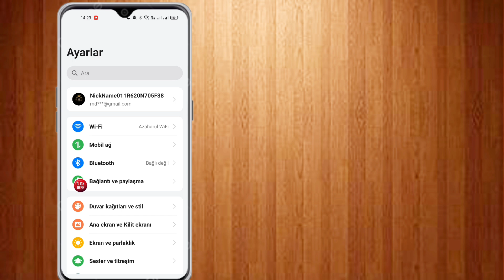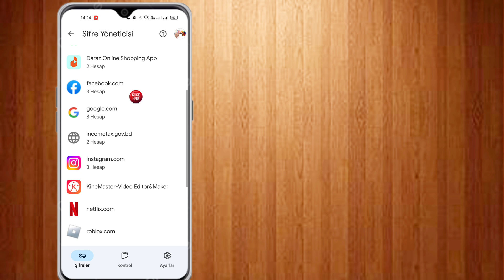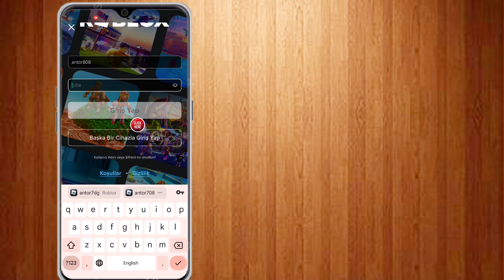E-posta/Şifre Olmadan Eski Roblox Hesabı Nasıl Kurtarılır [Yeni Süreç] Roblox Hesabınızı Geri Alın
Bu Videoda Size Eski Roblox Hesabını E-posta/Şifre Olmadan Nasıl Kurtaracağınızı Göstereceğim [Yeni Süreç] Roblox Hesabınızı Geri Alın

Daha fazla soru veya yardım için bana Instagram'dan ulaşmaktan çekinmeyin.
bana bir mesaj bırak
ve size yardımcı olmaktan memnuniyet duyarım!

Kanalıma Destek Olun: 🙏🏻
Desteğiniz daha fazla içerik oluşturmama yardımcı oluyor.
Teşekkür ederim!

1976 Telif Hakkı Yasası'nın 107. bölümü uyarınca Telif Hakkı Sorumluluk Reddi; eleştiri, yorum, haber raporlama, öğretim, burs, eğitim ve araştırma gibi amaçlarla "adil kullanım" için izin verilmektedir. Adil kullanım, telif hakkı kanununun izin verdiği, aksi halde ihlal teşkil edebilecek bir kullanımdır